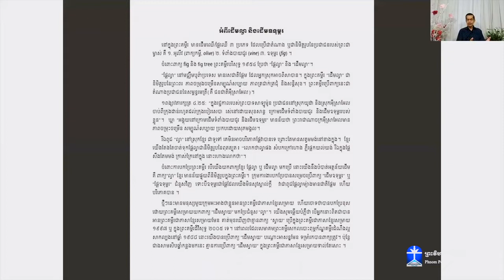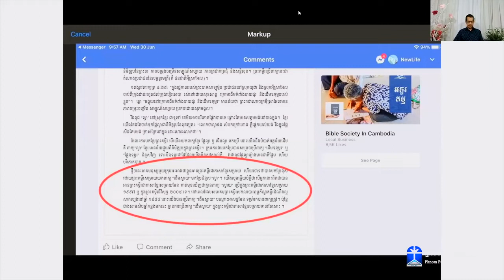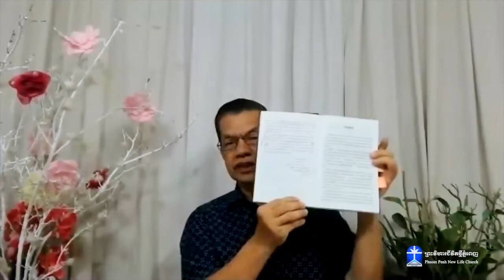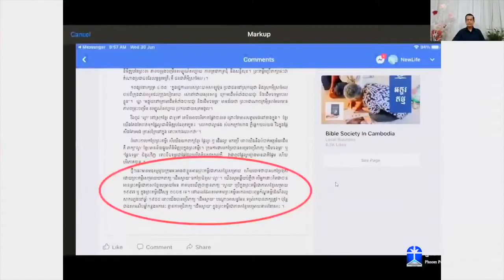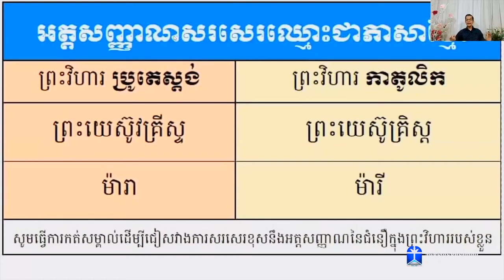បំណកស្រាយការពិតពីការបកប្រែគម្ពីរសម្រាយ និងបកប្រែថ្មី/ លោកគ្រូគង្វាល តាំង វេកហួង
នេះជាការបកស្រាយការពិតមួយ អំពីការបកប្រែគម្ពីរសម្រាយ និងការបកប្រែថ្មី របស់លោកគ្រូគង្វាល តាំង វេកហួង